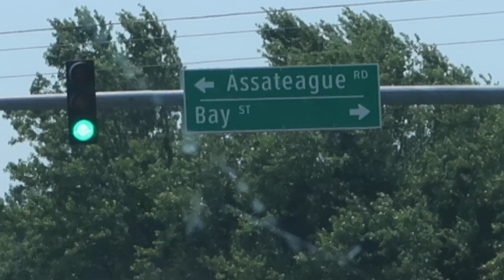Summer Vlog Series Ep.1 | Assteague Island Road Trip Video Diary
hey guys! enjoy this short video diary of a day trip to assateague island, maryland. it was gorgeous and peaceful. cant wait to go again!

2 Thessalonians 3 : 16 ~ Now may the Lord of peace himself give you peace at all times in every way. The Lord be with you all.